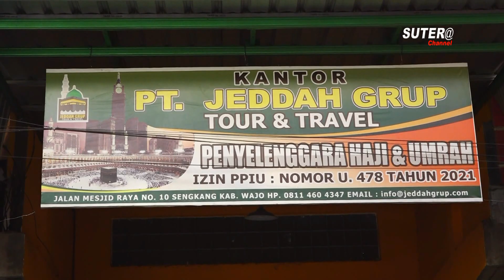86 JAMAAH UMRAH || PT.JEDDAH GROUP TOUR & TRAVEL || IKUTI BIMBINGAN MANASIK UMRAH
PT Jeddah Group Tour & Travel, melaksanakan bimbingan manasik umrah di aula kantor PT Jeddah, jalan mesjid raya Sengkang kabupaten wajo, sabtu (10/8/2024).

Haji Kamaruddin Sanna, selaku pembimbing ibadah PT Jeddah Group mengatakan, sebanyak 86 jamaah yang mengikuti bimbingan manasik umrah, akan diberangkatn pada tanggal 20 agustus, dqri makassar menuju jeddah menggunakan pesawat lion air.

Bimbingan manasik ini dibuka oleh Kepala Kantor Kementerian Agama Kabupaten Wajo, Doktor haji Muhammad Yunus, SAG MAG

Kakan Kemenag Wajo menyampaikan terima kasih kepada PT Jeddah Group yang selalu memberikan pembekalan yang sempurna kepada jamaah.

jamaah diberikan pembekalan agar mereka memiliki pemahaman yang cukup untuk bisa melaksanakan ibadah dengan baik.

Pada kesempatan tersebut, Kakan Kemenag Wajo juga memberikan materi manasik tentang gambaran dan hikmah hikmah dalam perjalanan ibadah umrah.

Disamping itu, Direktur PT Jeddah Group Tour & Travel, Hajja andi Nilasari pun memberikan materi tentang tatacara dan tips mengisi koper dan tas paspor, sehingga memudahkan jamaah menemukan barang bawaannya.